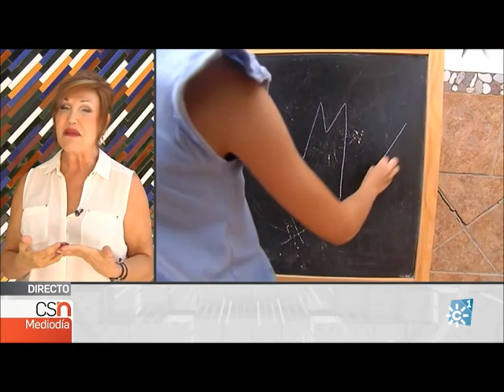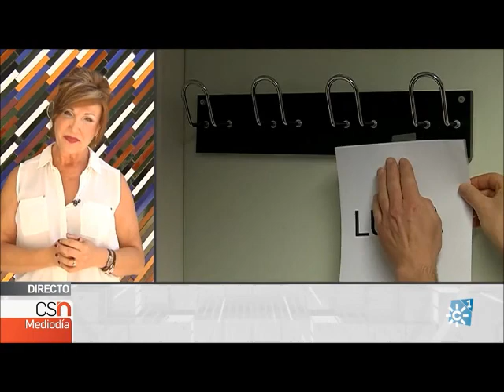Ley LGTBI Estatal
Mar Cambrollé presidenta de la Federación Plataforma Trans y ATA-Sylvia Rivera opina sobre el tramite parlamentario de esta ley,sobre la necesidad de mantener las sanciones administrativas,así mismo reitera la necesidad de una ley especifica para las personas trans y su registro inminente.